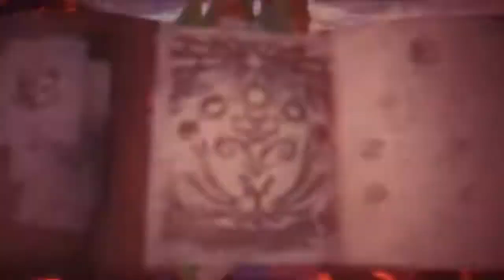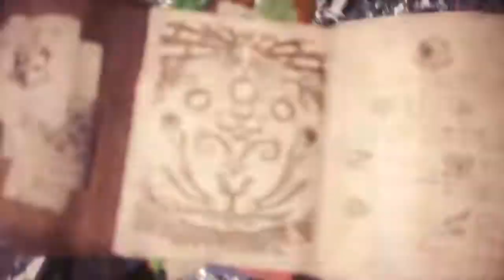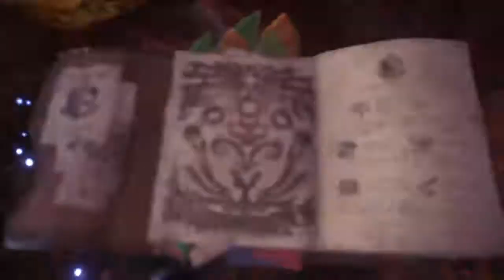Monster Hunter World Extreme Behemoth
This hunt can be unfair at times but it's highly satisfying when you complete it